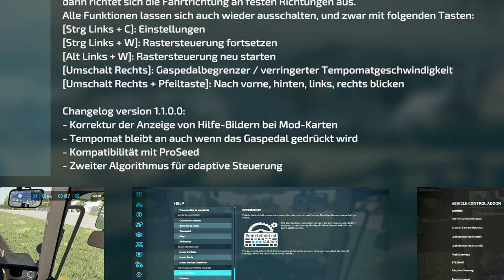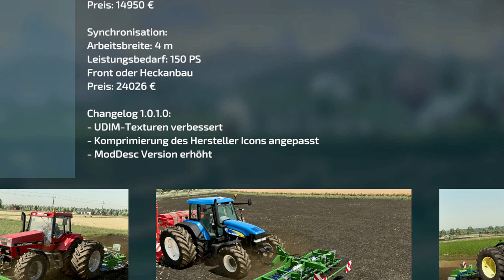LS22/FS22 - 1 Neue KARTE - 3 Updates - 15 Neue Mods- Modhub - Massey Ferguson 4000 Serie - Dunalka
Kracher Mod:  Massey Ferguson 4000 Serie